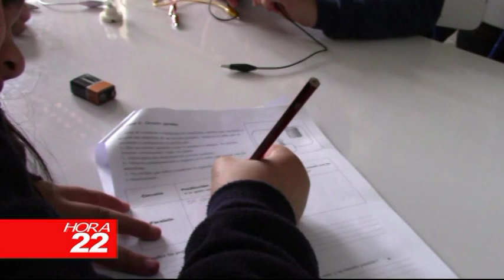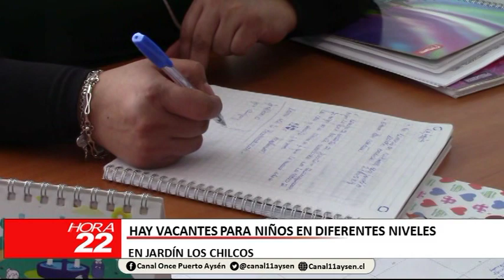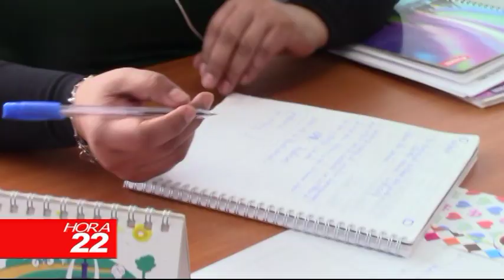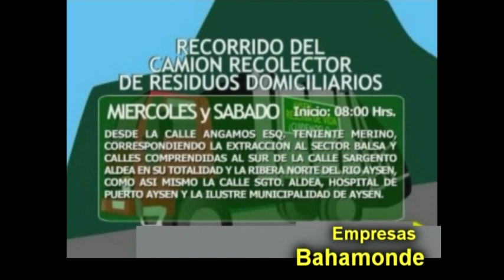INFORMATIVO MARTES 03 DE SEPTIEMBRE 2019